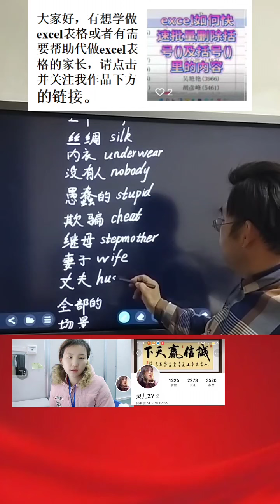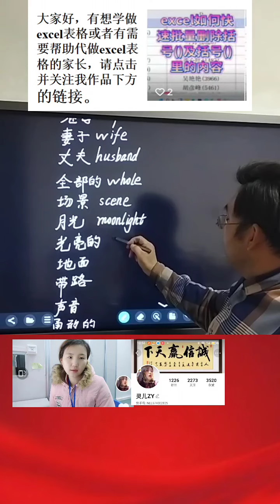2224 大家好，有需要代做表格excel的老铁请点击我的链接